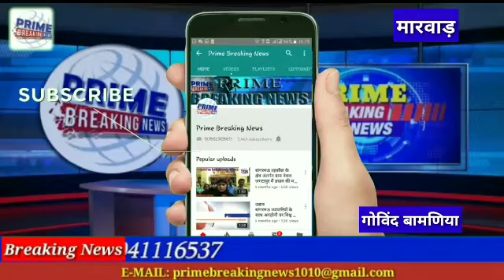दिव्यांग दिवस के अवसर पर ग्राम पंचायत कंटालिया में पहली बार भव्य " सांस्कृतिक एवं "वाद विवाद"